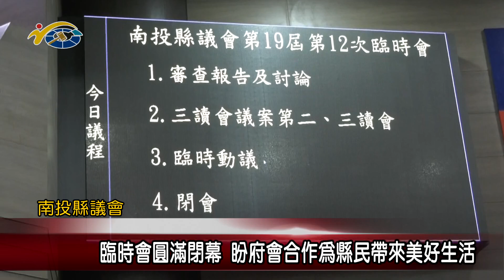臨時會圓滿閉幕 盼府會合作為縣民帶來美好生活